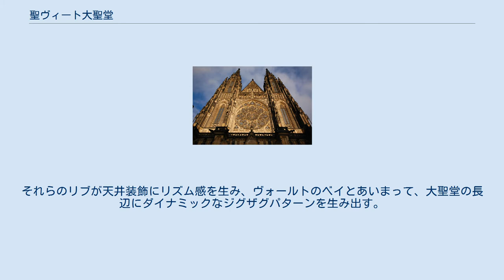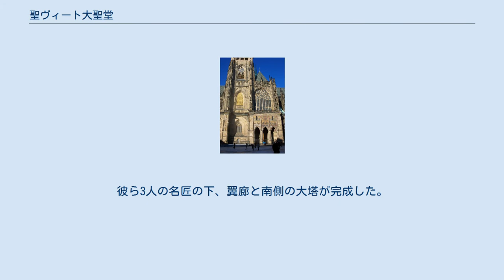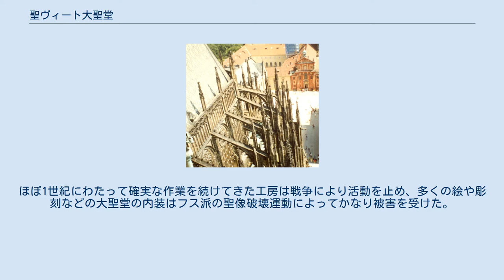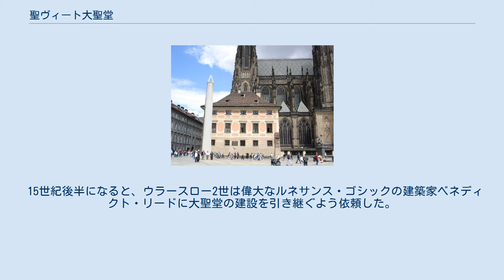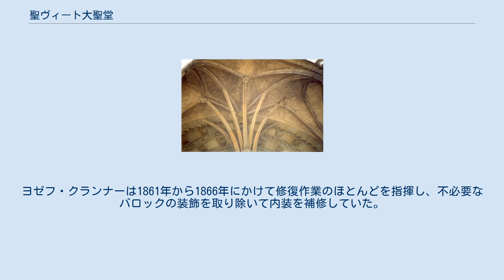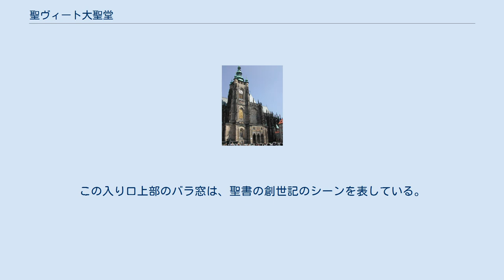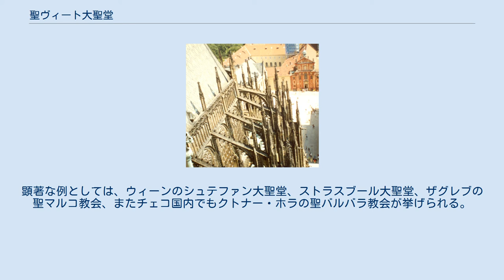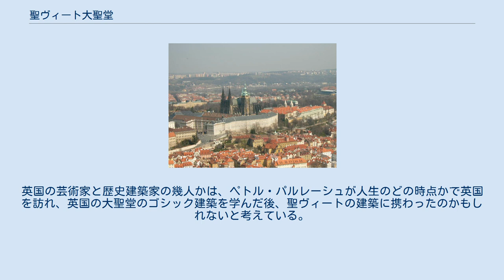聖ヴィート大聖堂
地図 聖ヴィート大聖堂。
大聖堂全体がプラハ城の中に位置する 南から望む。
メインタワーとゴールデンゲート。
 ゴシック様式のメインタワーは、他のゴシック様式の教会と同様、バロック様式で仕上げられている。
 ヴルタヴァ川上流から大聖堂と城を望む。
 大聖堂の正面とバラ窓。
 クロッシングからクワイヤまで続くヴォールトのジグザグ模様 大聖堂内側の複雑なステンドグラス クワイヤを支えるフライング・バットレスと小尖塔を、メインタワーから望む 聖ヴィート大聖堂（チェコ語: Katedrála svatého Víta）は、チェコのプラハにある大聖堂で、プラハ大司教の司教座聖堂である。
大聖堂の正式名称は「聖ヴィート、聖ヴァーツラフ、聖ヴォイテフ（Vojtěch）大聖堂」である。
プラハ城の内側に位置し、多くのボヘミア王の墓を有する。
この大聖堂はゴシック建築の代表例であり、チェコで最も大きくて重要な教会である。
正面に82メートルの2本の塔、中ほどに99メートルの鐘楼が立っている。
大聖堂の内部は、天井の高さ34メートル、幅60メートル、奥行き124メートルの大空間である。
 大聖堂が現在ある場所に最初の教会（これもまた聖ヴィートに捧げられていた）が建てられたのは925年のことで、ボヘミア公のヴァーツラフ1世（聖ヴァーツラフ）によって初期ロマネスク様式のロトンダ（円形建築)が建設された。聖ヴィートが守護聖人として選ばれたのは、ヴァーツラフが東フランク王ハインリヒ1世から聖遺物、すなわち「聖ヴィートの腕」を与えられたからである。また同時にヴァーツラフは、民衆がキリスト教への改宗に抵抗を感じないよう、スラヴ神話の太陽神スヴァンテヴィト（Svantevit）によく似た響きを持つ名前の聖人を選んだともいう。
二つの宗教人口は、キリスト教徒が増加し、土着の宗教人口は減少したが、少なくとも11世紀まではプラハ城内に共存していた。
 1060年にはプラハに司教区が置かれた。
小さなロトンダでは熱心な信者に対応しきれなくなり、スピチフニェフ2世は大規模な教会の建築に乗り出した。
典型的ロマネスク様式のかなり大きなバシリカが、同じ場所に建設された。
まだ完全には解明されてはいないが、側廊が3本のバシリカとクワイアが2つ、西の翼廊につながる塔が1対という規模だと多くの専門家は考えている。
大聖堂のデザインは神聖ローマ帝国のロマネスク様式であり、ヒルデスハイムの聖ミカエル教会やシュパイアー大聖堂に似ている。
ロトンダの南アプスが新しい教会の東翼廊に取り込まれたのは、そこに聖ヴァーツラフ、すなわち聖ヴァーツラフの墓があったためで、彼はこのときからチェコの王子の守護聖人となった。
司教の邸宅もまた新しい教会の南に建てられ、12世紀中ごろにはかなり広げられて大きなものとなった。
 現在のゴシック様式の大聖堂は1344年の11月21日に設立され、これよりプラハ司教区は大司教区に上げられた。
その後援者には、大聖堂の首席司祭をリーダーとする参事会、パルドゥビツェのアルノスト大司教、とりわけボヘミア王で神聖ローマ皇帝にもなったカレル1世が挙げられる。
カレルは新しい大聖堂を、即位式を行う教会、一族の地下納骨堂、王国で最も貴重な遺物の保管庫、そして守護聖人ヴァーツラフの最後の休息地であり巡礼地となるよう取り計らった。
 最初の建築家として、フランス人アラスのマティアがアヴィニョンの教皇庁宮殿から召喚された。
マティアは、フレンチ・ゴシック様式を取り入れて、建物のレイアウト全般をデザインした。
例えば身廊が3本のバシリカとフライング・バットレス（飛び梁）、短い翼廊、ベイが5つのクワイヤ、回廊のある十角形のアプス、放射状の礼拝室である。
しかし彼の生前に建設されたのは、クワイヤの東端の部分、アーケードと回廊だけであった。
後期フレンチゴシックに特有な垂直性の乏しさ、頑ななまでの大きさへの傾倒が彼の功績を今日に伝えている。
 マティアが1352年に世を去ると、新しい建築家が大聖堂の仕事を引き継いだ。
これがペトル・パルレーシュで当時わずか23歳、シュヴァーベンのグミュントにあるハイリゲン・クロイツ教会の建築家の息子だった。
パルレーシュは最初、前任者の残した計画通りに動いて、クワイヤの北に聖器保管室を、南に教会堂を作った。
マティアが未完のまま残した部分を完成さ...